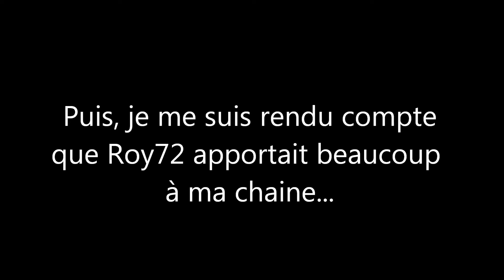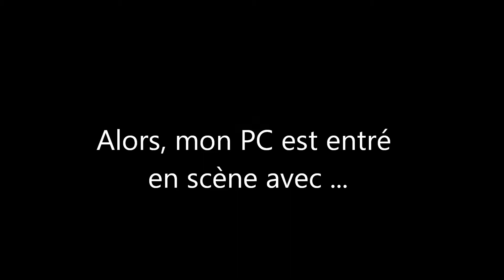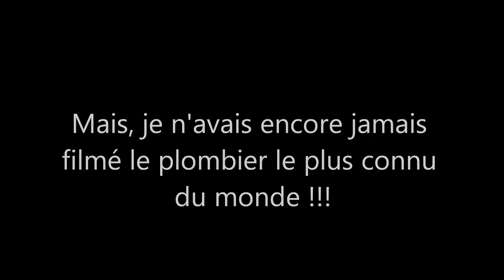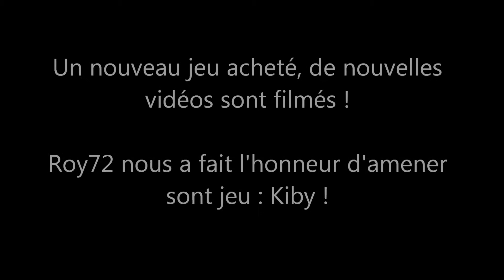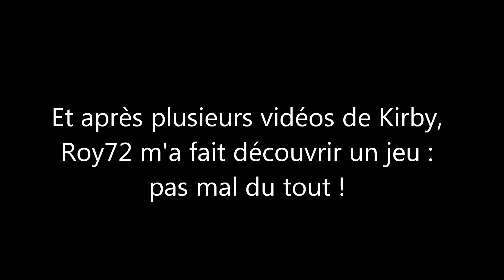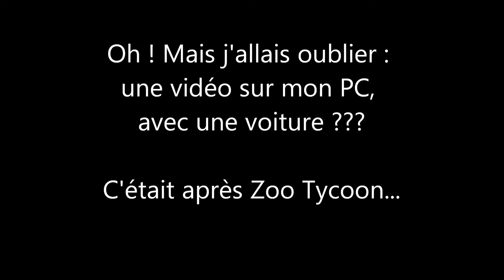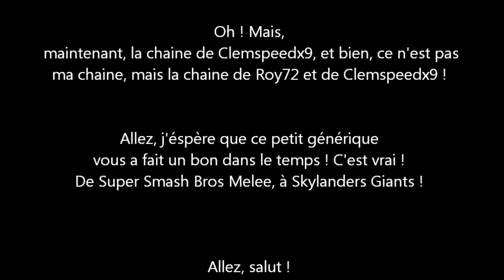Petit Générique de ma chaine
Voici toutes les vidéos que j'ai fait avec, quelquefois, la participation de Roy72.
Cela fait un bon dans le temps ? Non ?
De super Smash Bros Melee à Skylanders Giants !

Allez, salut !
Clemspeedx9